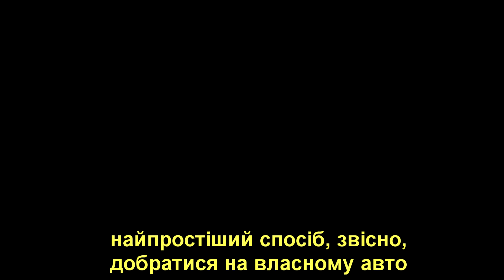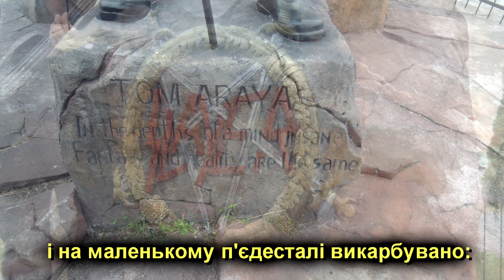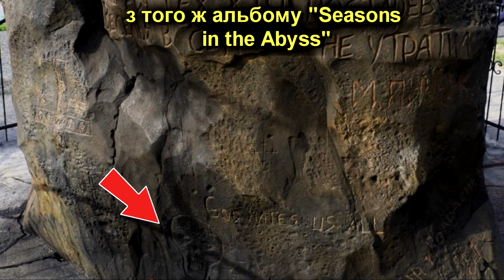Tom Araya monument in Zoo, Ukraine / Пам'ятник Тому Арая у Зоопарку, Україна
Congratulations! Today the road leads us north of Kyiv, the capital of Ukraine. It is there in the village of Demidiv the «12 Місяців» ("12 Months") zoo is located, where a monument to Tom Araya, a legendary member of the cult thrash metal band Slayer, has appeared. But how did he appear there?

Вітаю! Сьогодні дорога веде нас на північ від Києва, столиці України. Саме там у селі Демидів знаходиться зоопарк «12 місяців» де з’явився пам’ятник Тому Арая – легендарному учаснику культового треш-метал гурту Slayer. Але звідки він там? Дивіться та дізнаєтесь.

Link to the official website of the zoo / Посилання на офіційний сайт зоопарку :

Links to photos used in this video / Посилання на фото, використані у цьому відео:

Videos used in this video / Відео, частини яких були використані у цьому відео:

Music used in video / музика, що використана у відео :
1) Alexander Nakarada - Construction

If you need the services of a professional photographer in Kyiv / Якщо у Києві вам знадобляться послуги вам знадобляться послуги професійного фотографа:

Sites and links to videos that have been used / Сайти і посилання на відео, що були використані:

Full list of photos and videos / Повний список фото і відео:
1

Bonus!